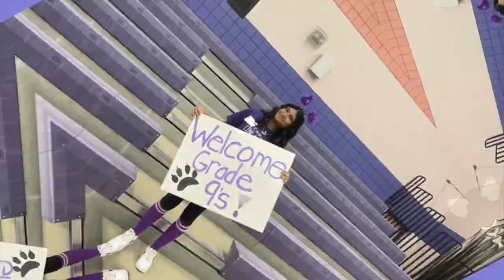PETEYS PAWDCAST: EPISODE 1 2023